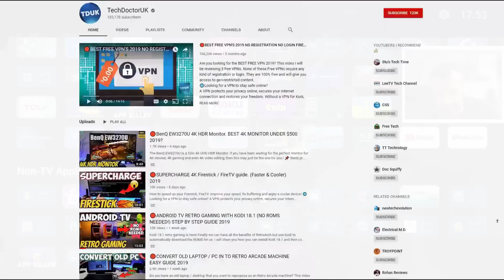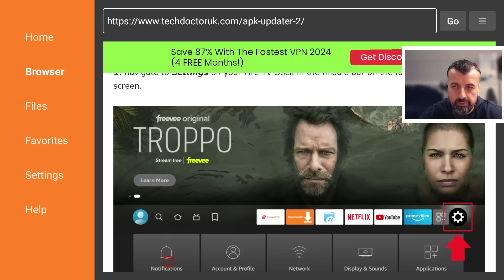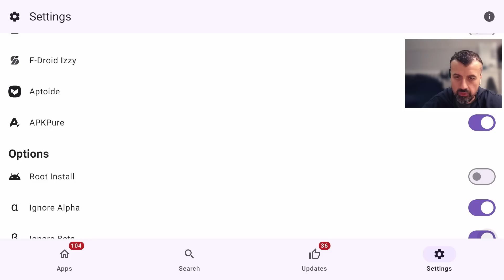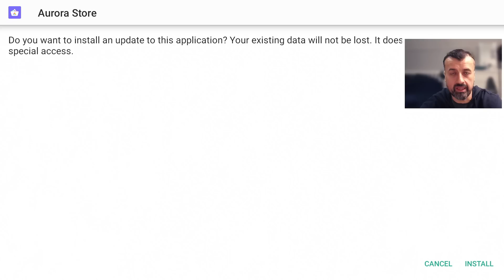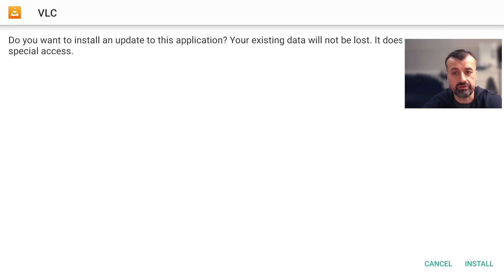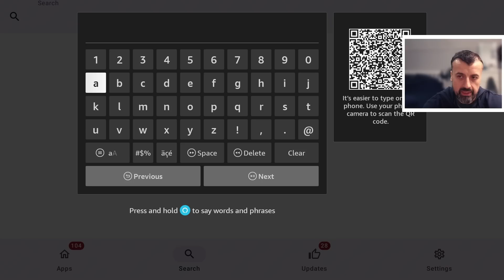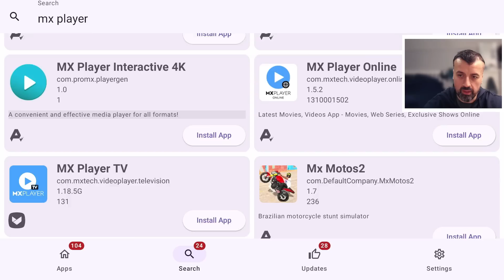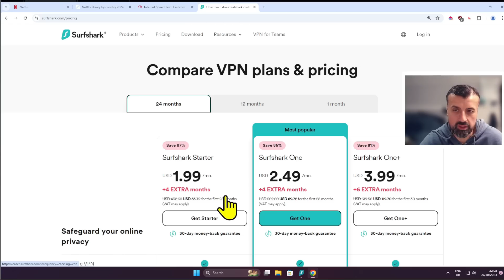🔴Firestick Owners: This Hack Will Change How You Use Side-loaded Apps !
Firestick update 2024 to update all of your apps with 1 click on android tv & firetv
✅ FASTEST VPN Crazy Offer $0.07/Day !